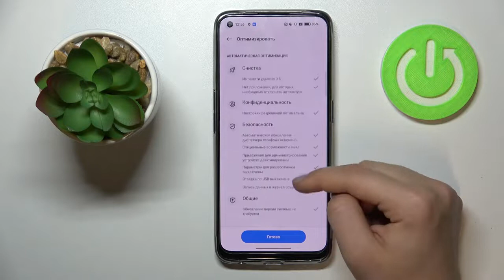Как ускорить работу Realme 9 / Оптимизация работы Realme 9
Если работа вашего Realme 9 немного замедлилась, то мы покажем вам решение данной проблемы. В этом видео, мы покажем, как ускорить работу Realme 9. Посмотрев это видео, вы без труда сможете оптимизировать работу своего Realme 9.

Как ускорить работу Realme 9? Как оптимизировать работу Realme 9? Как настроить работу Realme 9? Как улучшить работу Realme 9?